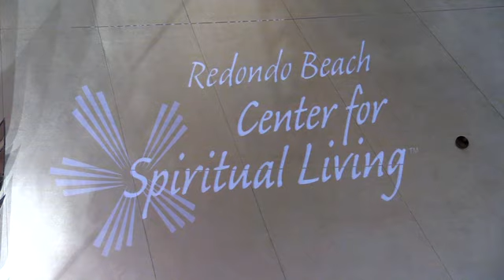04-05-20 SUNDAY "Be The Light"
Dr. Moira Foxe talks about "Lightening Up!"